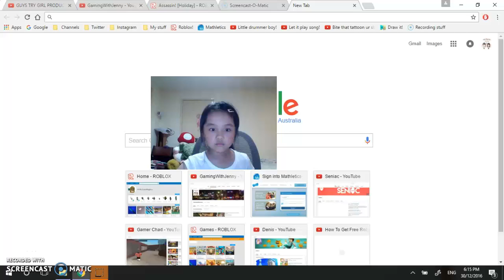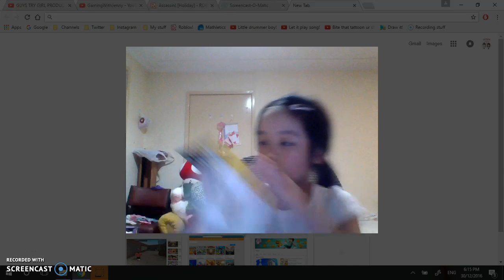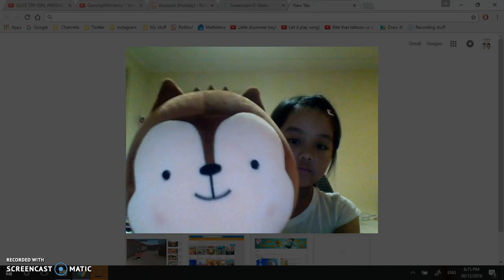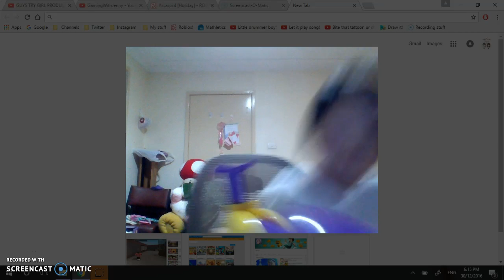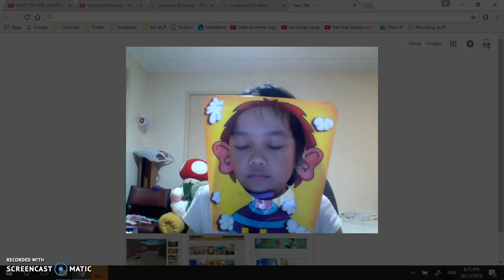What i got for christmas